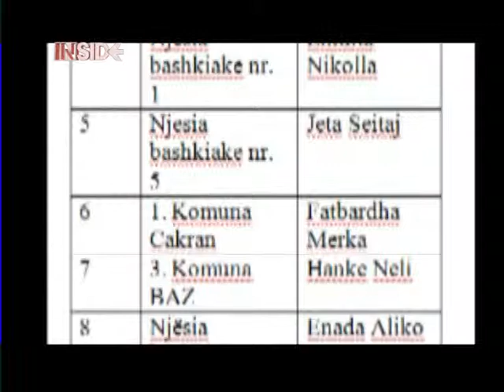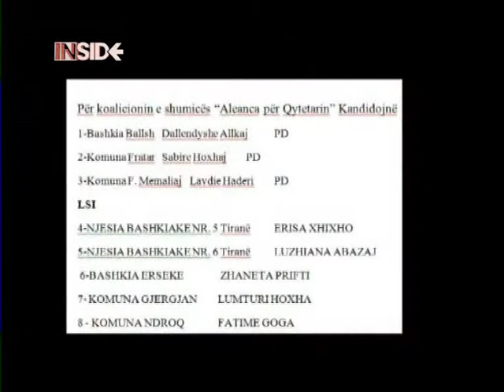GRATE NE ZGJEDHJE MEGJITHESE E KRITIKUAR VIJON PERQINDJA E ULET E GRAVE LAJM